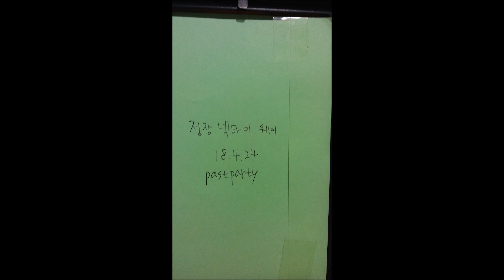スーツネクタイウェイ